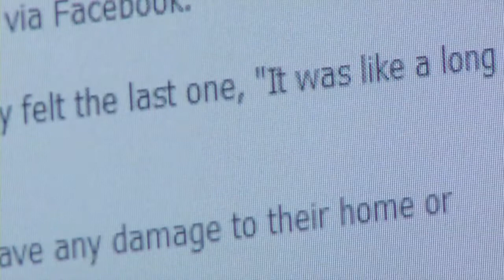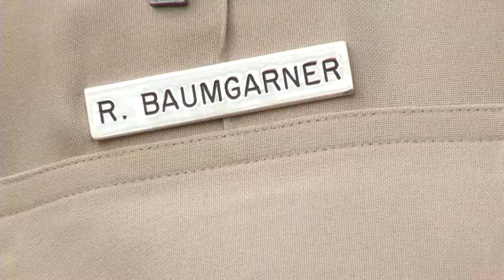Neighbors Near Disaster